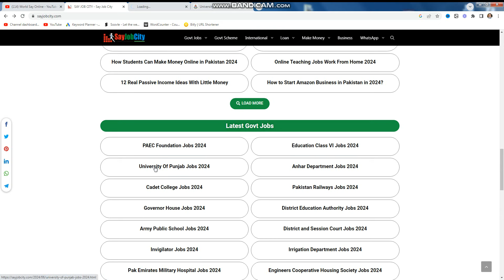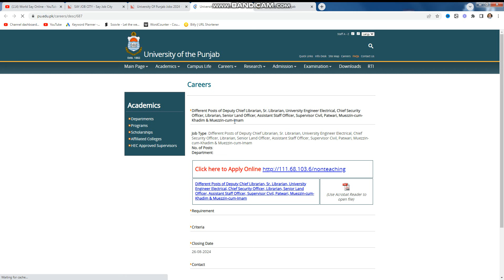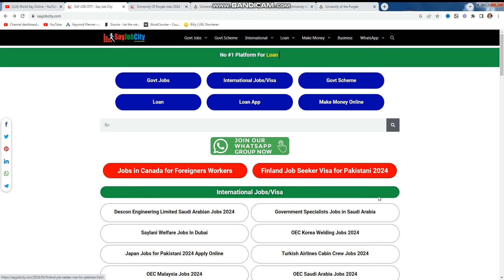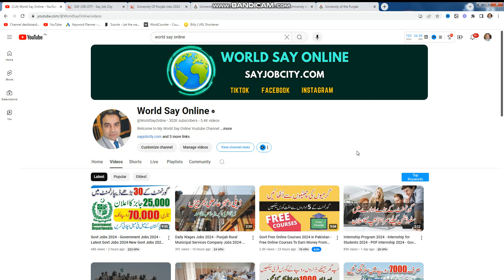University Of Punjab Jobs 2024 - Jobs in PU Lahore & Gujranwala - Punjab Uni Jobs 2024- PU Jobs 2024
University Of Punjab Jobs 2024 - Jobs in PU Lahore & Gujranwala - Punjab Uni Jobs - University Jobs

College Of The Punjab PU occupations are commercial dated around 29 June 2024 in day-to-day Dunya Paper welcomes applications for the empty post of land official, vice president bookkeeper, college engineer electrical, patwari, associate staff official, muazzin cum imam, boss common, custodian, a boss security official and muazzin cum khadim in Lahore, Gujranwala, and Punjab Pakistan. Instructive capabilities required Matric, Single guy, M.sc, BA, Mama, Transitional, DAE MBA, and so on.

Most recent Administration occupations and other Government occupations in the College Of The Punjab PU shutting date is around August 26, 2024, see definite from promotion. Peruse Total promotion online to learn how to apply for the most recent College Of The Punjab PU open positions.